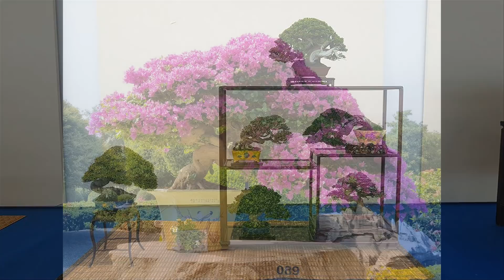199 tác phẩm tại triển lãm đài loan 2018 - 199 bonsai works at the 2018 Taiwan exhibition